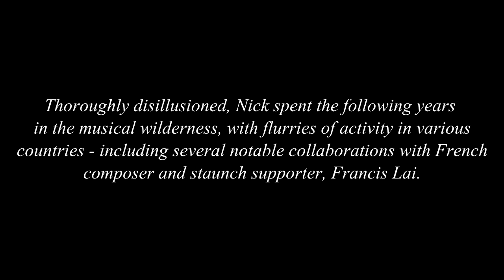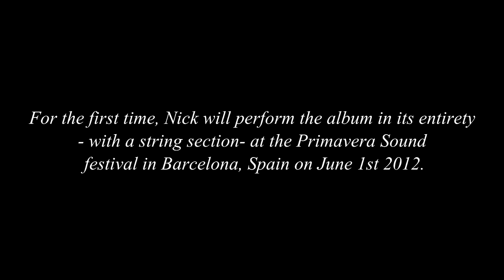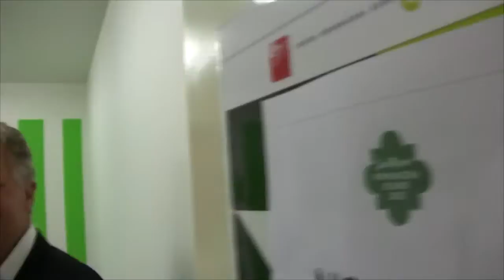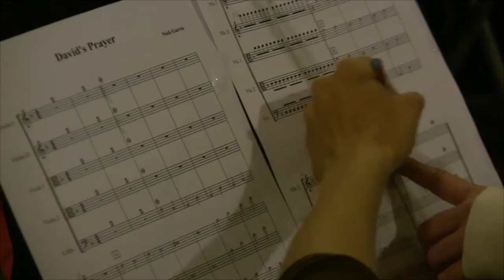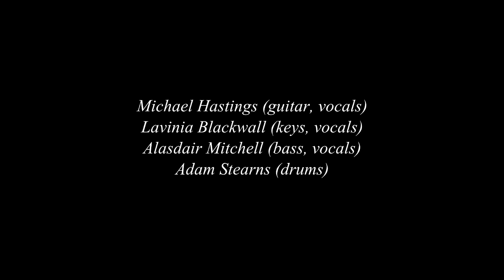NICK GARRIE - Documentary "The Nightmare Of J.B. Stanislas [40th Anniversary]"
A film by Ally Kerr [2012]

The Band:
Nick Garrie (guitar, vocals)
Michael Hastings (guitar, vocals)
Lavinia Blackwall (keys, vocals)
Alasdair Mitchell (bass, vocals)
Adam Stearns (drums)

Strings:
Joan Antoni Pich (cello)
Kerstin Gidde (violin)
Ariadna Rodríguez (violin)
Miquel Serrahima (viola)
Maria Juan (viola)

"The Nightmare Of J.B. Stanislas" is available on ER-1148 NICK GARRIE "The Nightmare Of JB Stanislas" Double CD + Book / Digital Album | On sale clicking